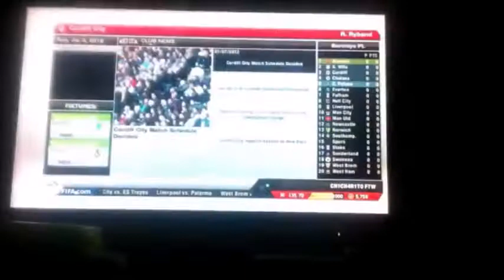4Gamers intro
This is an introduction to our awesome group!

(I based this on the intro that was done on Brainscratchcomms channel version and by the way, you should check those guys out as they was the inspiration for this intro!)